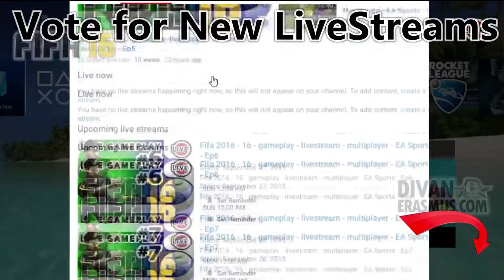Classless Characters - TOM CLANCY’S THE DIVISION - Game Release 8 March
Classless Characters - TOM CLANCY’S THE DIVISION - Game Release date is 8 March 2016

Do you think this game will be great or just another Watch Dogs let down ?